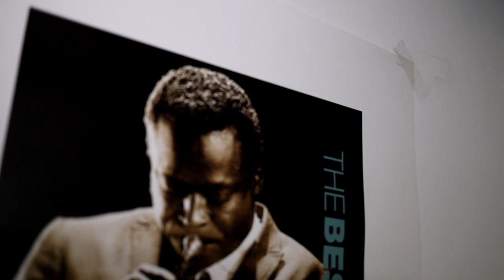Jeannau Jean Louis - Autumn Leaves Salsa (feat. Anthony Lubbers & Bas Mennes)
Composer: Joseph Kosma
Arrangement and piano: Jeannau Jean Louis
Alto saxophone: Anthony Lubbers
Trombone: Bas Mennes
Recording, mixing and mastering: Jeannau Jean Louis
Piano solo: Chet Baker transcription
Camera: Jeannau Jean Louis and Anthony Lubbers
Video editing: Jeannau Jean Louis